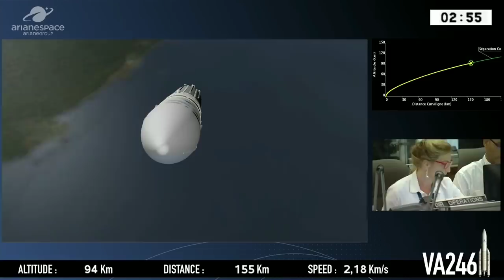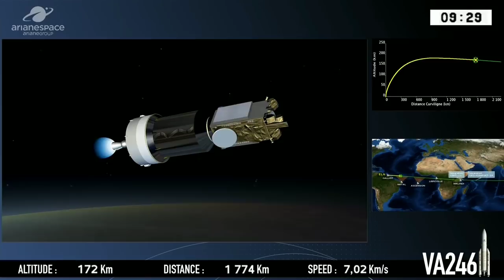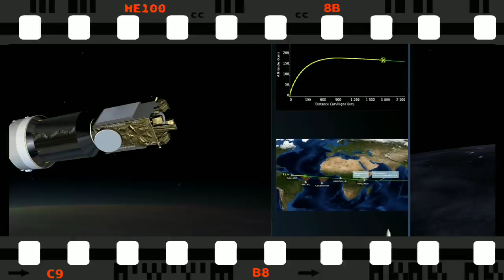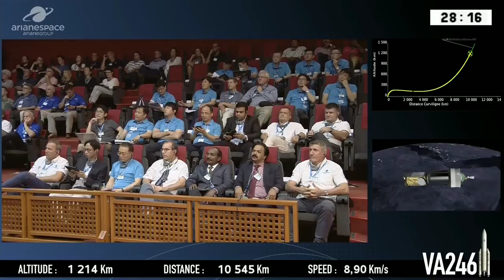Ariane-5 Rocket Successfully Launches ISRO's GSAT-11 and South Korea’s GEO-Kompsat | Highlights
Arianespace’s Ariane 5 launcher has lifted off from the Spaceport in French Guiana, carrying the GSAT-11 and GEO-KOMPSAT-2A satellites – which will be deployed during a sequence lasting 33 minutes from liftoff to final separation.
Video edited by : Space & ISRO News
Footage Courtesy : Arianespace